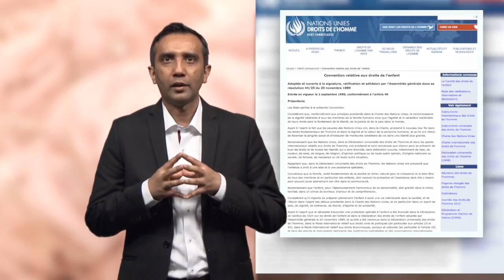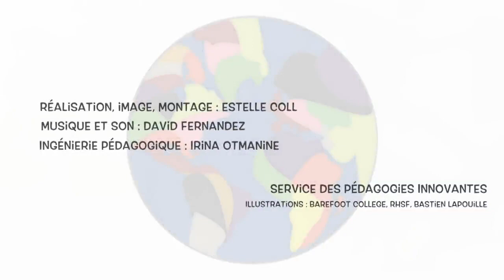L'enfance, l'âge et les formes de travail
Augendra Bhukuth est docteur en économie et enseignant à l’IPAG Business School. Il a mené des recherches sur le travail des enfants, la scolarisation et le microcrédit en Inde, à Madagascar, à l’Ile Maurice et en Indonésie.